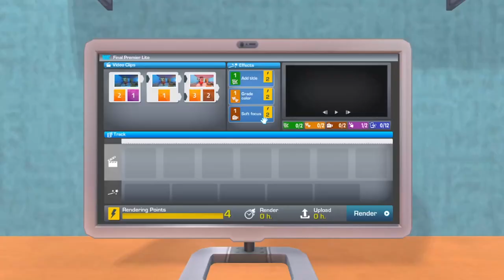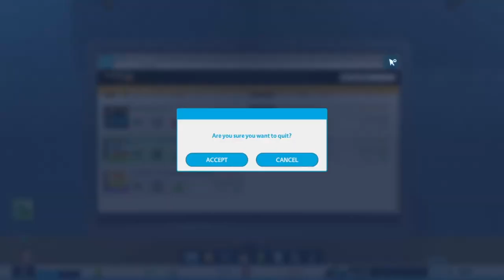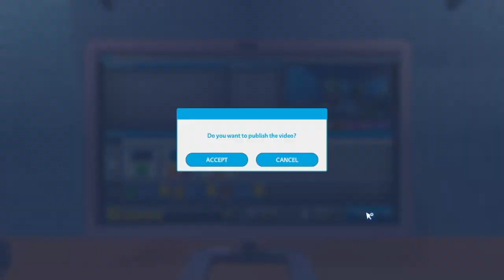How To Become A YOUTUBER... In A Video Game... | #1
Welcome to Youtubers Life Where I Get To Live Out My Childhood Dream Of Being A Youtuber! This Is An Incredibly Fun Game Where As It Says In The Title, I Get Live My Life As A Youtuber!

Hey,
I Actually Made That Description this time which is probably telling.
I wanted to play this game As I thought it was fun and I had a blast playing it
I also seen the aurora borealis today which for some reason was in Ireland (some solar storm apparently) It was really cool!
And tell me if the volume of the music in the background is good or too low or high. (I wanna improve it)
It Is Currently 2:13 AM